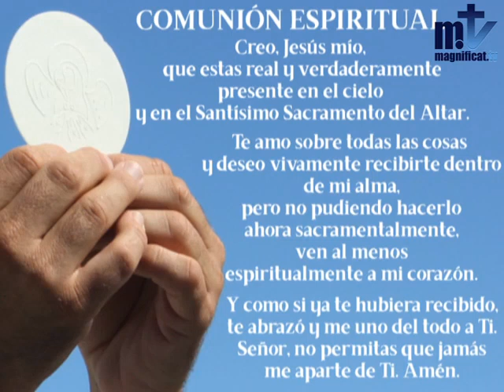Santa Misa. Padre Javier. Diciembre 23 2020. Juan Cancio de Kety, Santo.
Santa Misa.
Padre Javier.

A Isabel se le cumplió el tiempo del parto y dio a luz un hijo. Se enteraron sus vecinos y parientes de que el Señor le había hecho una gran misericordia, y se alegraban con ella.
A los ocho días vinieron a circuncidar al niño, y querían llamarlo Zacarías, como su padre; pero la madre intervino diciendo:
«¡No! Se va a llamar Juan».
Y le dijeron:
«Ninguno de tus parientes se llama así».
Entonces preguntaban por señas al padre cómo quería que se llamase. Él pidió una tablilla y escribió: «Juan es su nombre». Y todos se quedaron maravillados.
Inmediatamente se le soltó la boca y la lengua, y empezó a hablar bendiciendo a Dios.
Los vecinos quedaron sobrecogidos, y se comentaban todos estos hechos por toda la montaña de Judea. Y todos los que los oían reflexionaban diciendo:
«Pues ¿qué será este niño?»
Porque la mano del Señor estaba con él.